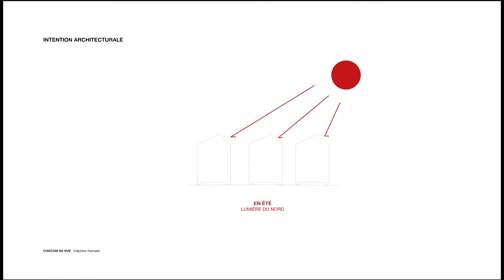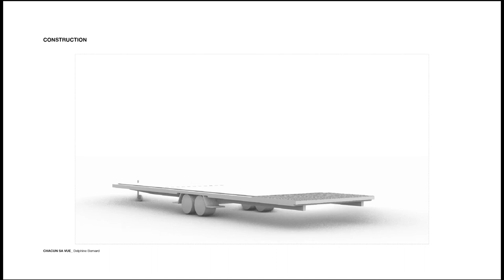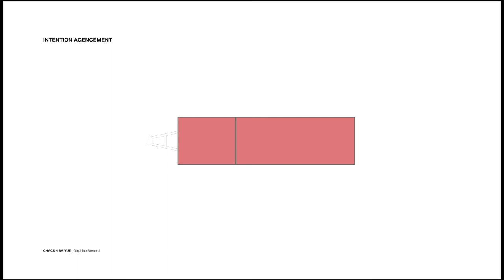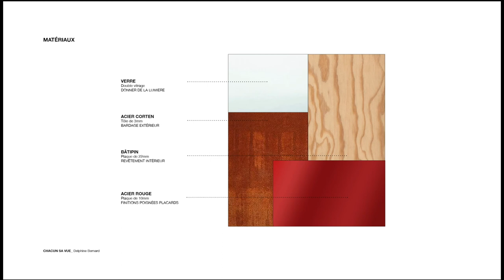Camondo & architecture intérieure : Tiny house, un refuge pour le corps et l’esprit, 1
Concevoir sur un lieu choisi, dédié et légalement viable, une Tiny

house respectant toutes les contraintes inhérentes à son installation (législation, matérialité, dimensionnements, poids, coût, etc…), tout en répondant à un programme spécifique établi par l'étudiant.

Cette tiny house comme son nom l’indique, aura nécessairement une fonction d’habitation.
Il ne s’agira pas ici de simplement reproduire un « modèle » existant (bon nombre existent à la vente),
mais d’avoir un véritable positionnement, faire évoluer l’existant pour définir votre propre proposition.
Fabrication en série rationalisée (préfabrication), sur mesure, adaptation à son environnement immédiat
par l’usage de matériaux et procédés spécifiques et locaux, simplicité des usages ou sophistication extrême, autonomie énergétique, tous les positionnements seront possibles dans la mesure où ils s’inscrivent dans la réalité de ce type d’habitation et répondent à une demande elle aussi réaliste.
Des dimensionnements inhérents à ce type d’habitation sont définis par les législation: 2,55 m de large (3 m si déclaration en convoi exceptionnel)
12 m de long, taille de la remorque seule (tracteur + remorque ne doivent pas dépasser 18 m) 4,3 m de hauteur à cause des ponts sur les routes.
L'étudiant est libre de les respecter ou dans une certaine mesure de s' en échapper, à lui de déterminer pour cela les moyens de contournement pour y parvenir.

Projet de Delphine Bernard - 4année